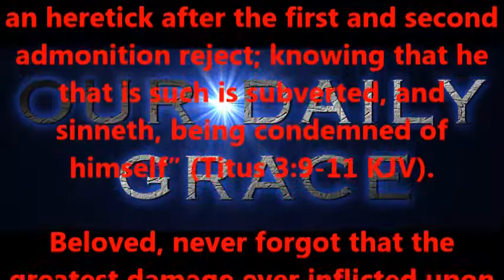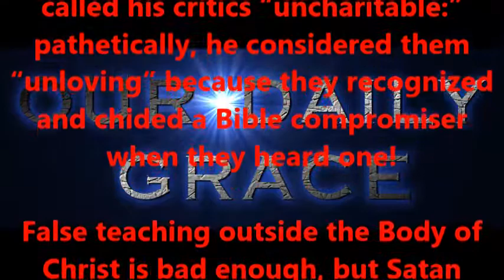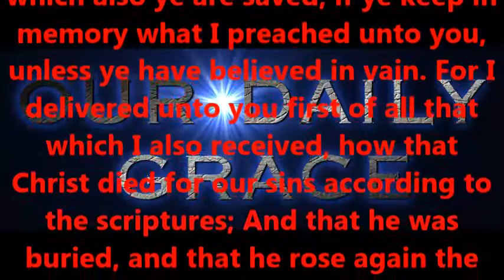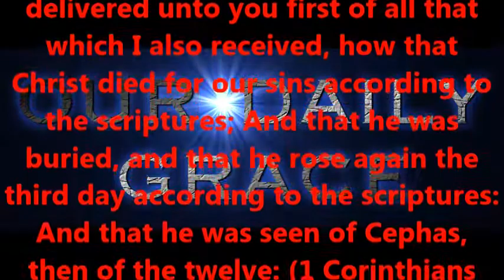An Heretick Reject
Produced by,
Lonnie Martin

Written by,
Shawn Brasseaux
Lonnie Martin

"Impromptu in Quarter Comma Meantone"